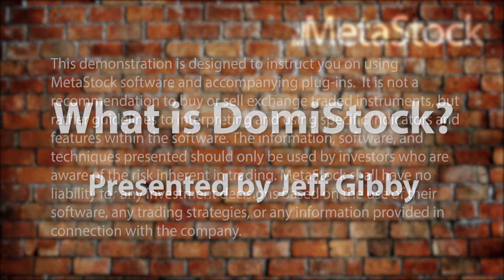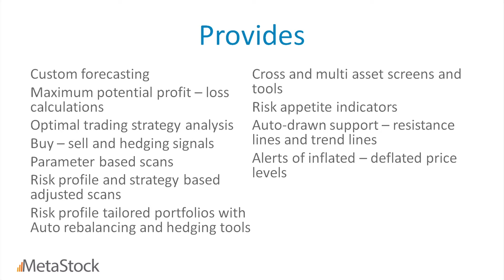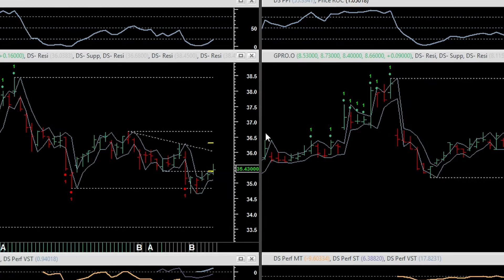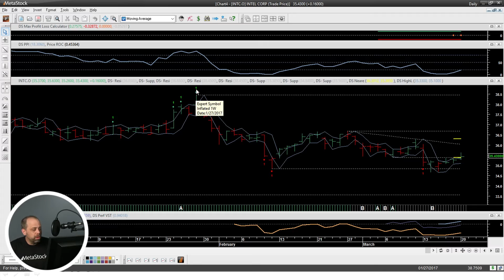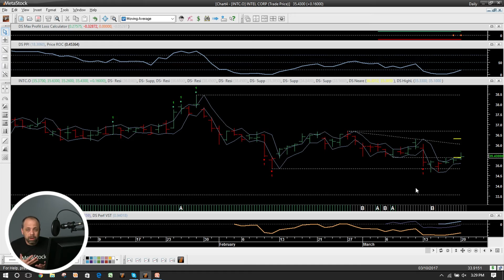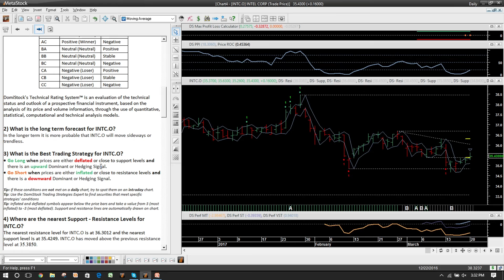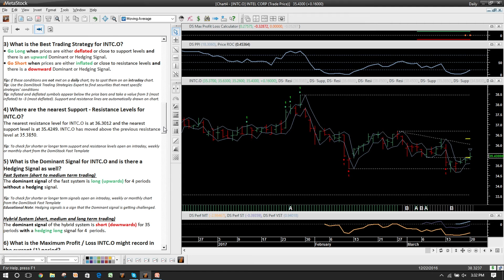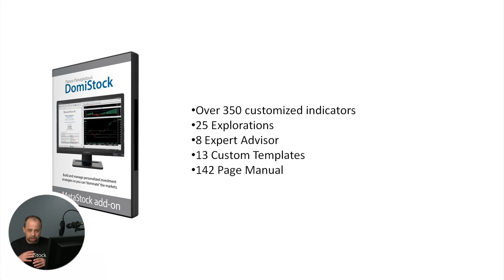What is DomiStock?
Jeff Gibby presents a high-level demonstration of DomiStock, a MetaStock Add-on.

DomiStock is a fully Personalized Financial Technical Analysis System that empowers self-directed investors with innovative technology.  DomiStock helps you build and manage a personalized investment strategies so you can succeed.

DomiStock uses a series of formulas that, when tested on historical data, have consistently outperformed any Forex pair and almost any global Benchmark Index.

DomiStock was the technical analysis software of choice in the investment project entitled “Global Macro Multi-Asset Investment Fund,” that involved the creation and management of a multi-asset fund, conducted in spring 2016 at Columbia University. Two portfolios were constructed and tested with simulated trading and recorded annualized profits of 69% and 80% respectively.

How does DomiStock work?
DomiStock uses cutting edge financial technical analysis engineering to automatically analyze any asset, with innovative on and off chart tools. It provides all the following:
custom forecasting
maximum potential profit – loss calculations
optimal trading strategy analysis
buy – sell and hedging signals
parameter based scans
cross asset screens and tools
risk appetite indicators
auto-drawn support – resistance lines and trend lines
support – resistance auto detect
inflated – deflated price levels alerts
strategy based and risk adjusted scans
various risk profile portfolios with auto rebalancing and hedging tools
DomiStock is a reliable and tireless market analyst and strategist that can do up to 99% of a trader’s work.
DomiStock includes a huge arsenal of tools for use inside of MetaStock.  Included are:
Over 350 customized indicators
25 Explorations
8 Expert Advisor
13 Custom Templates

Who uses DomiStock?
DomiStock is used by individual investors of any knowledge and experience level and of any investment horizon. Its unique design makes it both a trading and an educational tool. It’s like having an outstanding technical analyst and a great technical analysis teacher available 24-7. That’s why DomiStock is also used by traders who care to enhance and improve their technical analysis knowledge.

About the developer: Panos Panagiotou
Panos is a financial markets technical analyst and automated system developer. His Robo-Hybrid “3F” trading system (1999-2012) was a European best seller while his latest one, “DomiStock”, was launched as an add on to the award winning technical analysis software, “MetaStock” and was the Robo-Advisor of choice in the international research Behavioral Finance project “Robo-Advisors and Individual Investors”, conducted at Columbia University, New York, in fall 2015.
Panos has been publishing financial markets commentary and research for over two decades and has authored several books and e-books. His analysis and research has been published in Bloomberg, The Economist, BBC and a plethora of European Media and he was an expert consultant in a Japan’s national public broadcasting channel (NHK) documentary about the European crisis. He is a frequent commentator in economic and financial TV and radio shows.
Panos studied Mathematics for Finance in Portsmouth University, U.K. and Law in Democritus University, Greece. He is a certified commercial real estate analyst by Moody’s, he holds an accounting diploma and several certificates obtained online and among others in: Financial Engineering and Risk Management – Columbia University, Asset Pricing – The University of Chicago, Economics of Money and Banking – Columbia University, Statistics for Data Science and Analytics – Columbia University,  Financial Markets – Yale University, “The Analytics Edge” – MIT, Massachusetts Institute of Technology, Advanced Statistics from Harvard University, Macro-econometric Forecasting – IMF, International Monetary Fund. Panos holds a certificate in technical analysis after completing the online course taught by the internationally acknowledged technical analyst John Murphy and attended the UK’s Society of Technical Analysts course in London.